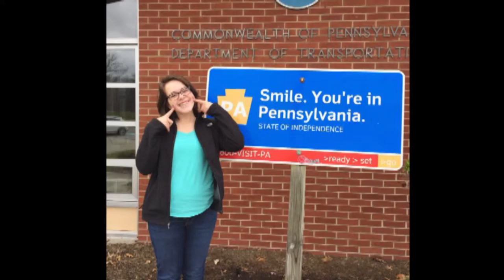Holy Redeemer Senior Farewell 2015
A slideshow for the graduating Seniors of Holy Redeemer Youth Group 2015. Love you guys and i hope you enjoy this!